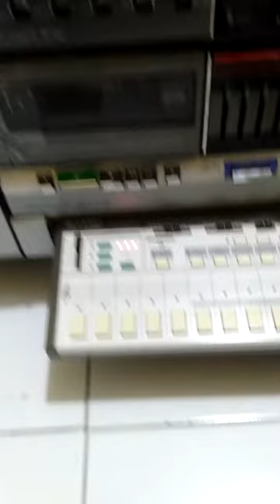Boombox Sharp GF 990Z - Piano